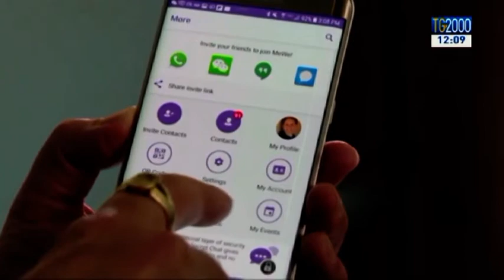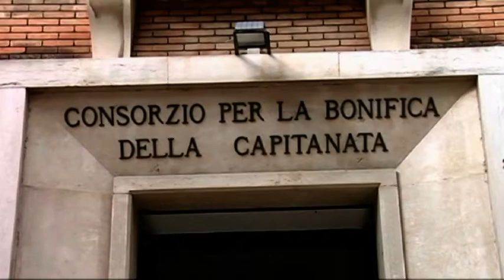Tg 1 giugno 2020